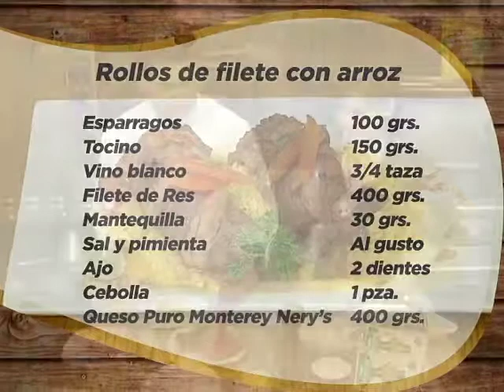Rollo de Filete con Arroz